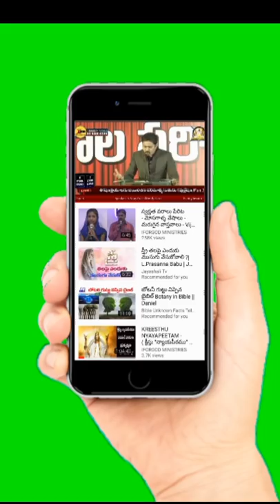ఆధ్యాత్మిక చింతను పెంచే 20 వీడియోల mixing